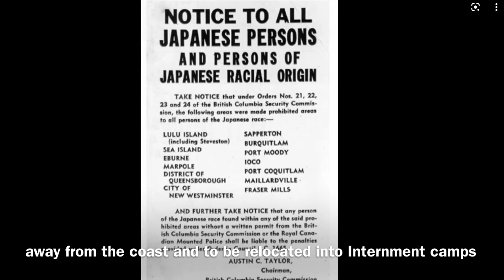Ford, Surrey: Japanese Internment Camps slideshow